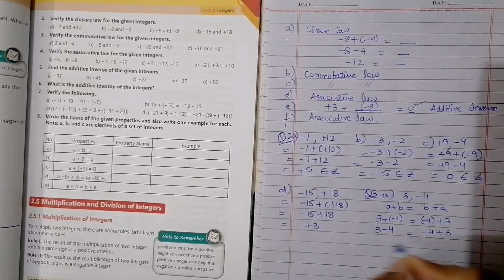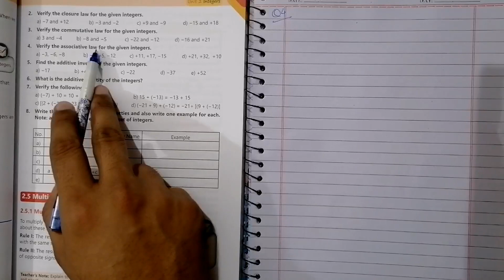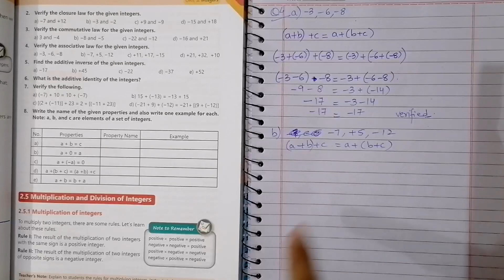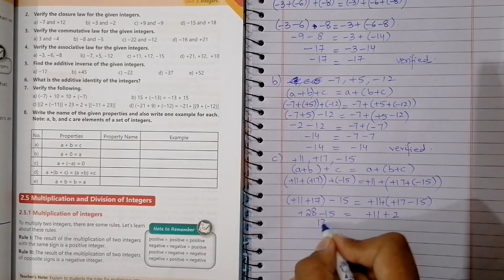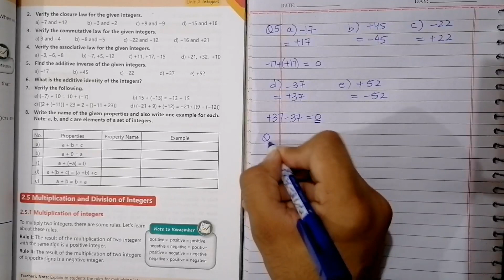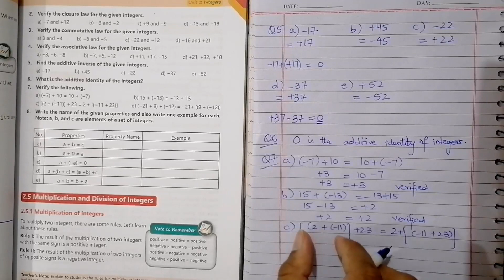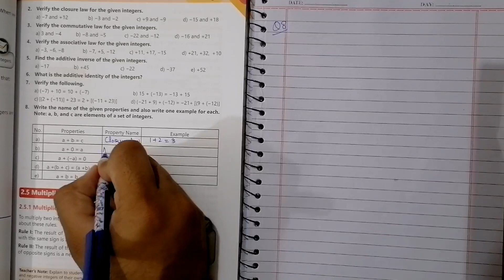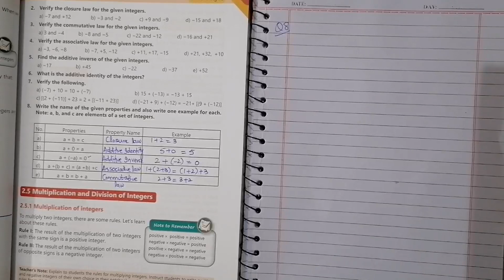New Afaq Sun Series Maths Class 6 SNC 2022||Unit 2 Integers Learning Check 2.4 Maths Tactics Academy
This video is about Afaq Sun Series Maths Class 6 SNC 2022 Unit 2 Integers Learning Check 2.4
           In this video Afaq Sun Series Maths Class 6 Unit 2 Integers Learning Check 2.4 is explained completely.

New Afaq Sun Series Maths Class 6 SNC 2022||Unit 2 Integers Learning Check 2.4